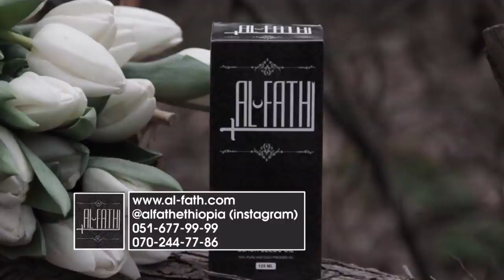Avtoxuliqan Yarbala - Avtoş Yarbala 012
Yusifov Yarbala
Avtos Yarbala
Avtoxuliqan Yarbala

ƏZİZ İZLƏYİCİLƏR VİDEOLARIMI  BƏYƏNİB, PAYLAŞMAQLA DAHA ÇOX ADAMIN İZLƏMƏSİNƏ KÖMƏK ETMİŞ OLACAQSINIZ.

instagram  Official Page: @nailkemerli